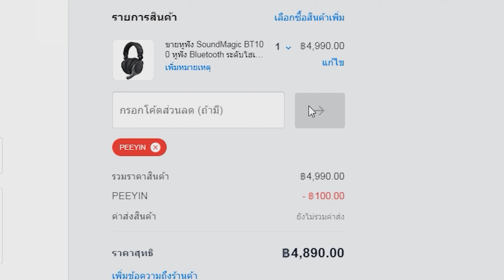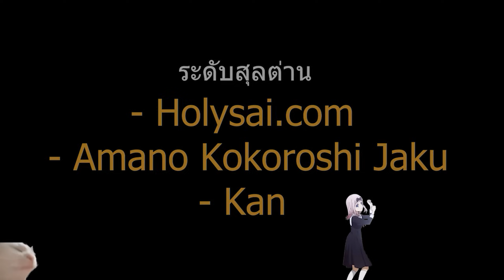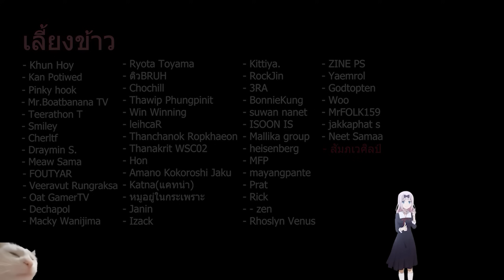Add-on แดงที่คอมโบกับเปิคตัดสินใจได้เหมือนเฝ้าฮุคจากที่ไกลๆ !! l Dead by Daylight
เยี่ยมชมเพจ พูดคุยได้ที่